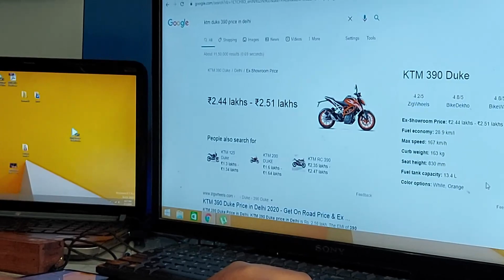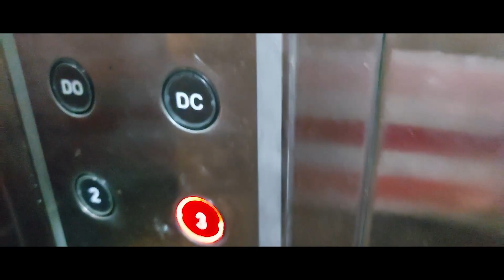Bhai पेड़ ke niche agya😭😭😭😱 !!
so hey guys welcome back to our new video!!